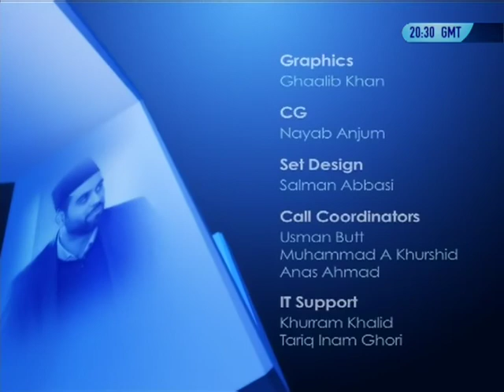Beacon of Truth 22nd September 2013: Proclaiming the Blessings of Allah